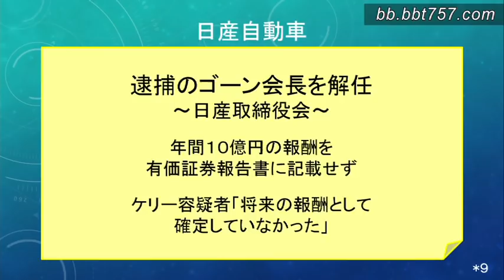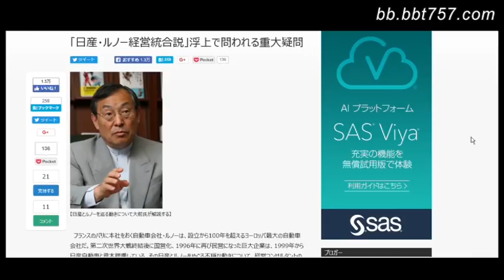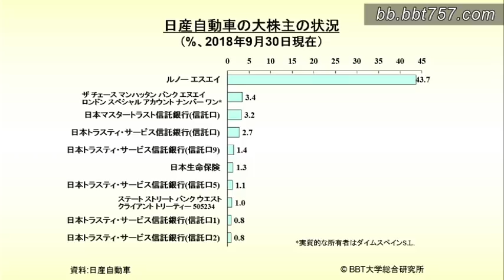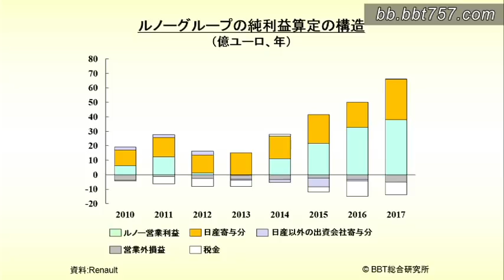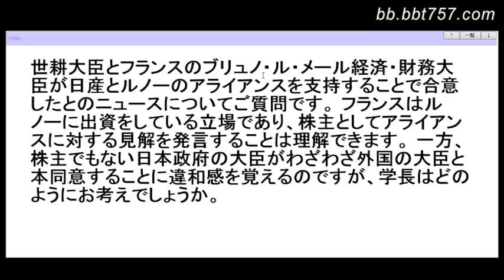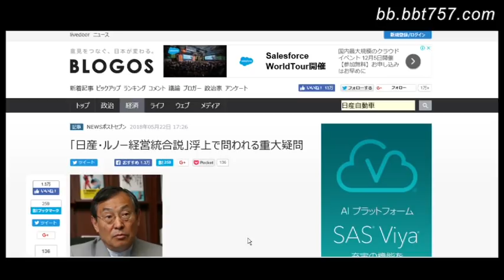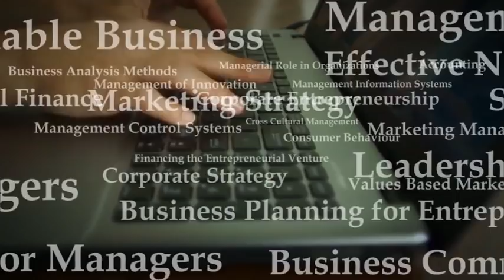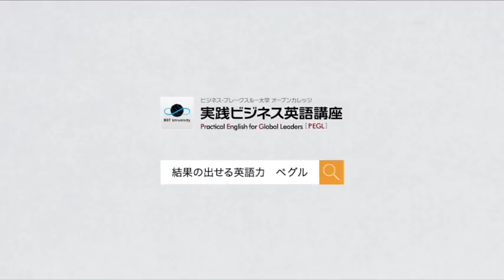日産自動車／東京地検特捜部がカルロス・ゴーン会長とグレッグ・ケリー代表取締役を金融商品取引法違反容疑で逮捕。取締役会で両容疑者を解任。【大前研一ライブ＃964】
■「Business Breakthrough Ch」URL

本コンテンツは、大前研一が世界のニュース・トピックスを取り上げる「大前研一ライブ」の抜粋コンテンツです。※BBT配信日2018/11/25

ビジネス・ブレークスルーでは、ビジネスの基礎から新時代のビジネスモデルまですべてワンストップで学べる「Business Breakthrough Ch」を運営しています。
5000時間以上もあるビジネスコンテンツから、いつでもどこでも、好きな内容を学ぶことができ、さらに年間300時間にもおよぶ最新講義をリリース。最新のビジネス潮流を掴みたい人、ビジネスの基礎から学び直したい人、経営者や実務家の生の声を聞きたい人に、おすすめのサービスです。
詳しくは、こちらをご確認ください。